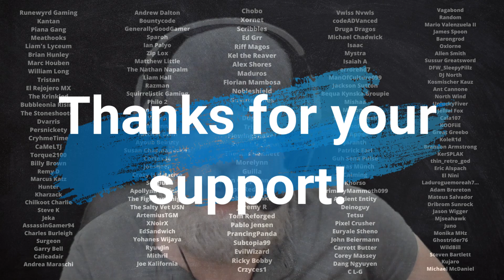Starfield News - Deep Dive with Pete Hines from Gamescom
In today's Starfield News, Pete Hines from Bethesda sat down with Xbox On at Gamescom to talk about his hundreds of hours spent playing the game, and hyped up their upcoming sci-fi RPG. Which, by the way, I'm prepped and ready to play with my Starfield Premium Edition ready to go on my Xbox Series X.

If you want more Starfield news, game guides, walkthroughs, livestreams and more, check out the playlist